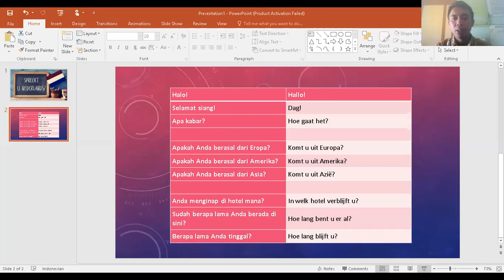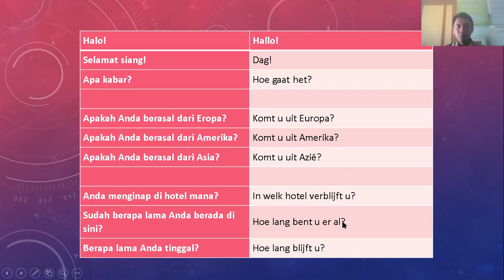BERBICARA BAHASA BELANDA (BAGIAN 11)